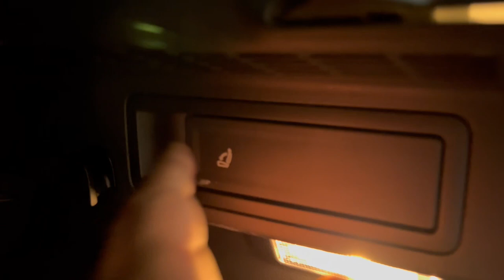VOLKSWAGEN TİGUAN ARKA KOLTUKLAR NASIL YATIRILIR.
arkadaşlar selamlar.. volkswagen tiguanın arka koltukları nasıl yatırılır tarif etmeye çalıştım. iyi seyirler..